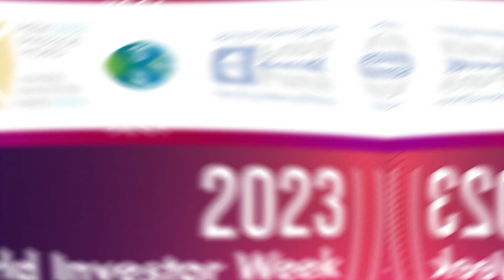World Investor Week 2023 Awareness Session & Exhibition | K-Electric | PMEX | SECP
Recalling the moments of Financial Inclusion Day at K Electric's Elander Campus, we commemorated this event as part of World Investor Week under the guidance of SECP. Let's take a look back at the highlights of this inspiring occasion through these images.
Keynote Speaker:
 Murtaza Abbas, Joint Director of the Investor Education Department (SECP)
Together, we are forging the path towards a more inclusive and financially empowered future.